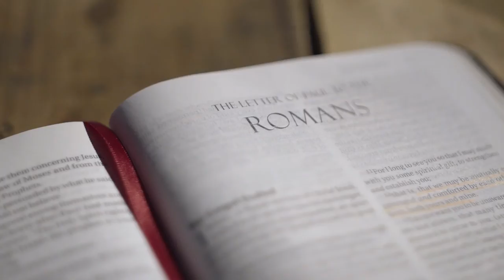26 mai - L'ignorance ne sauve pas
meditationsquotidiennes Labibleauquotidien Méditations quotidiennes tirées de l'ouvrage du pasteur Israel Leito intitulé "La Bible Au Quotidien" paru en octobre 2007.
Aujourd'hui: L'Ignorance ne sauve pas

Crédits:
Texte: Pasteur Israel Leito
Impression : Maison d’Édition Interaméricaine
Enregistrement & Montage: Sadrak Souffrant

Musique par:
astrofreq - Pixabay.com

Vidéos:
morning prayer,devotion,meditation,meditations quotidiennes,gedeon,daily devotion,daily meditation,meditation du jour,avec Dieu chaque jour,la Bible au quotidien,meditations pour adultes,short morning prayer,morning prayer time,morning prayer in french,méditation matinale,réflexion matinale,parole du jour